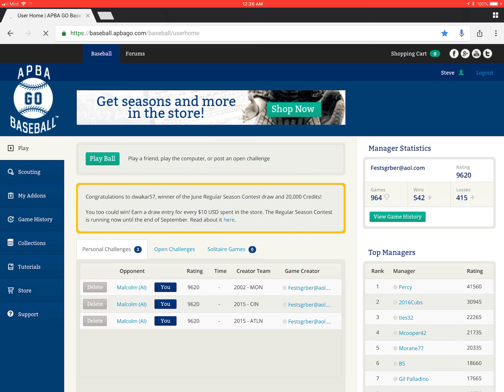1927 St Louis Cardinals @ 1998 Boston Red Sox on APBAGo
Testing a team for an upcoming tourney on APBAGo